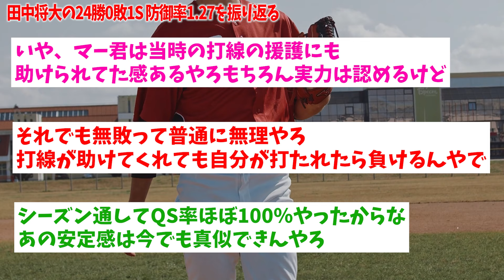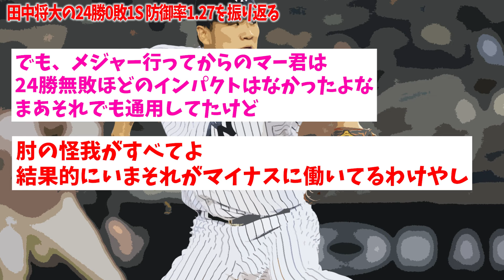田中将大の24勝0敗1S 防御率1 27を振り返った結果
音楽

音声　voicevox ずんだもん

声 VOICEVOX